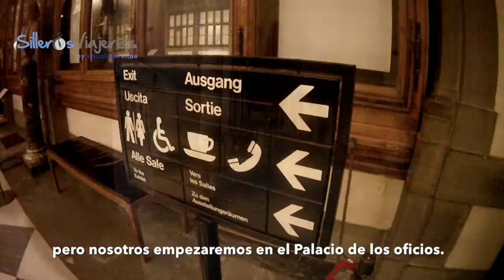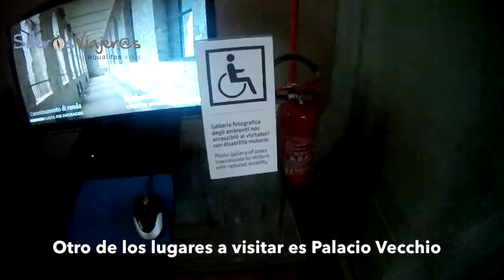Recorremos Florencia con silla de ruedas♿ / FLORENCIA ACCESIBLE / 2017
Hoy descubrimos Florencia Accesible con silla de ruedas. Todos los lugares accesibles que no te puedes perder en esta fantástica ciudad donde se respira historia y arte por todos sus rincones. ¿nos acompañas?